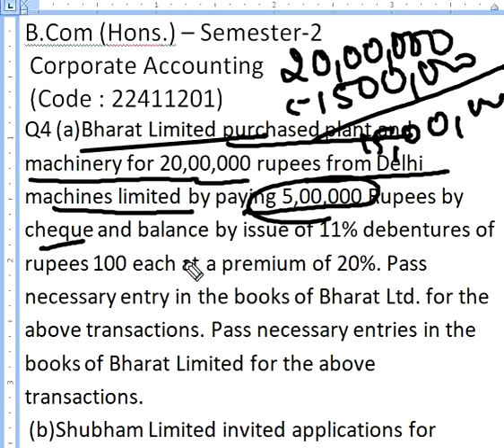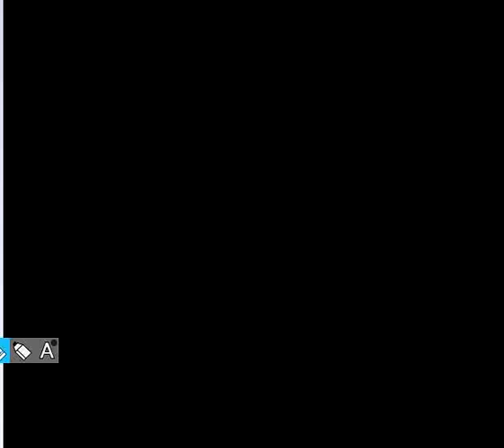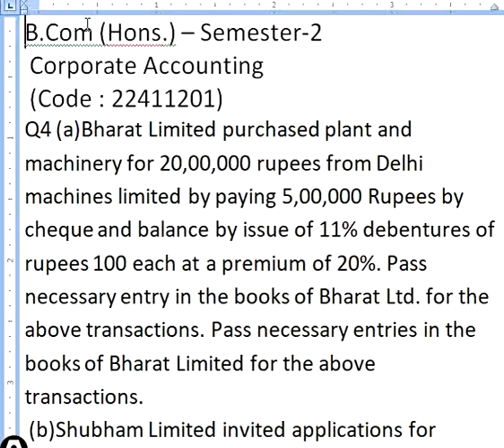B.Com (Hons.) – Semester-2 Corporate Accounting (Code : 22411201)Q4(a)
B.Com (Hons.) – Semester-2
 Corporate Accounting
 (Code : 22411201) Q4(a)
soldu corporateaccounting b.com(hons.)